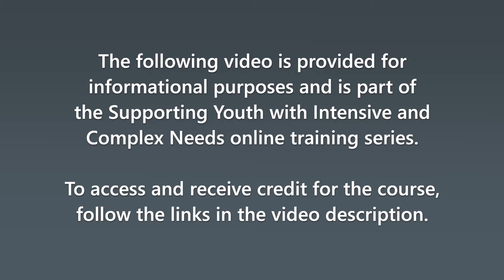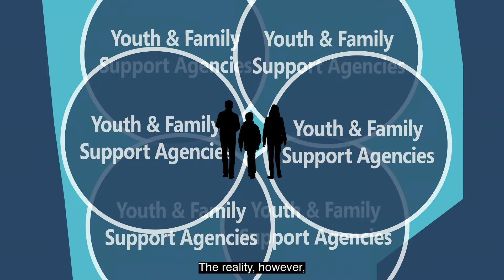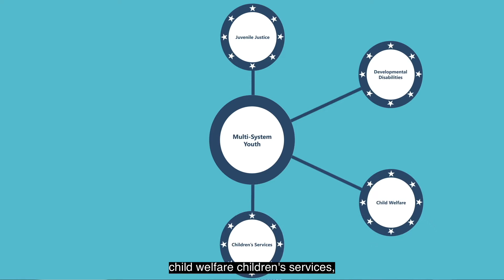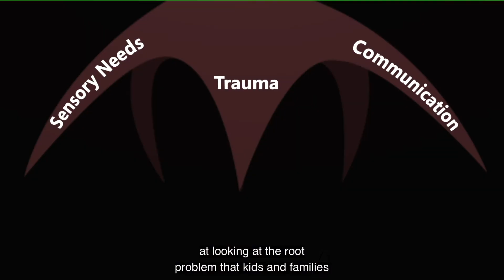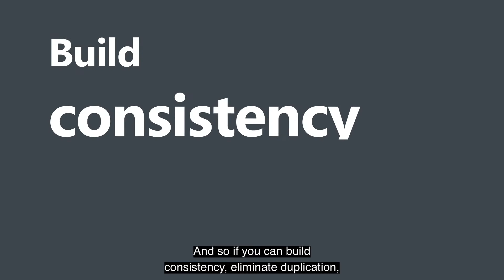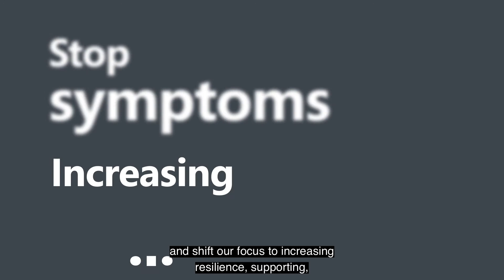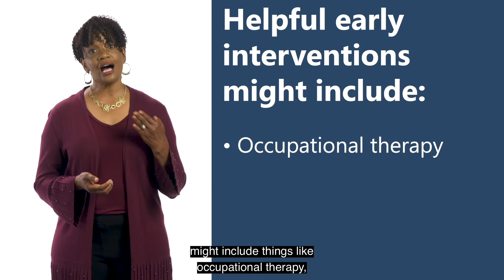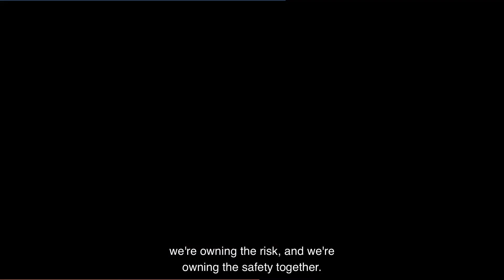Multi-System Youth - Chapter 1: Supporting Youth with Intensive and Complex Needs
The course is designed for frontline staff who work with children and teenagers with intensive and complex needs, also called Multi-System Youth. This course is required for the Intensive Behavior Support Rate Add-on for Intermediate Care Facilities.